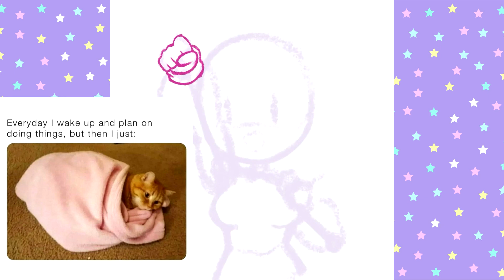New Year's Eve Musings and Goals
I keep talking about how I want to make a bunch of speedpaints but I need to find a replacement for VMS that won't crash on me constantly just for opening it...
2023 is going to be the year of art and productivity I am Determined to make it happen ʕง• ᴥ •ʔง
Also I tried to be as vague as possible about my irl situation but I still feel like I ended up oversharing I'm so sorry 💦

Outro:
The Past - Tad on